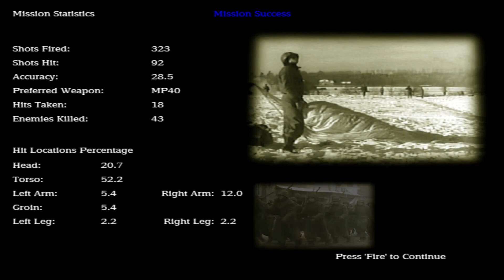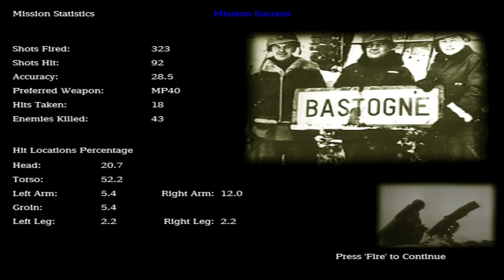Quiet Little Town // Medal of Honor: Allied Assault Spearhead.